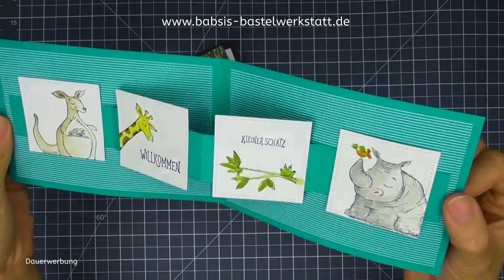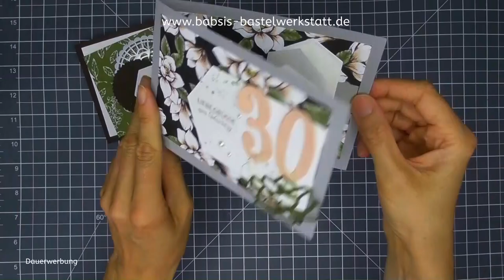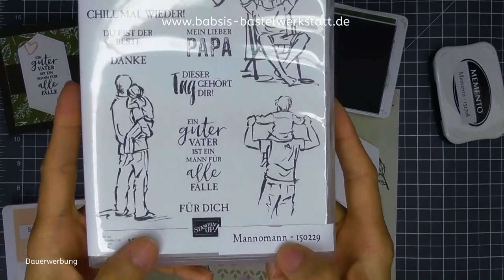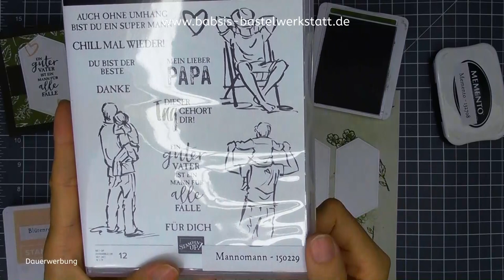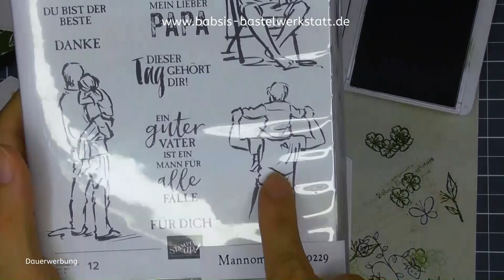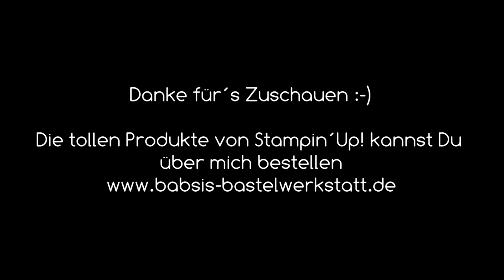Besondere Kartenform Männerkarte basteln -TeamGeist - Stampin´Up! - Anleitung - Pop Up Karte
Und hier kommt Teil 2 unserer Teamaktion - Meine Idee zum Thema Männerkarte basteln: Besondere Kartenform Pop Up Karte. Ich arbeite mit dem Stempelset Mannomann und dem DSP Magnoliengruss.
Zu Teil 1 des Videos kommst du Dort findest Du ganz viele Ideen meiner Teammitglieder zum Thema Männerkarte

Babsi

Links:
*Adapter für Rekorder und Mikrofon *Speicherkarten